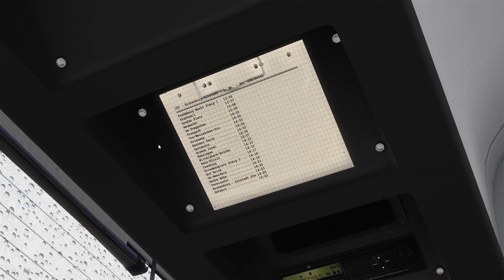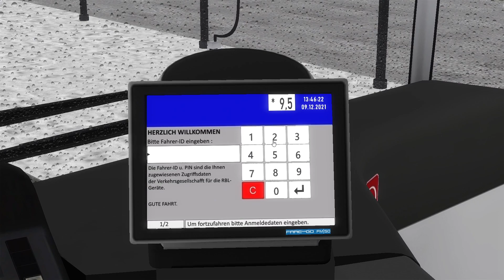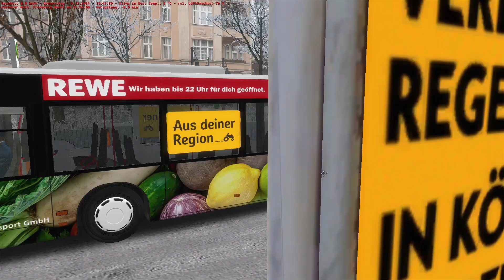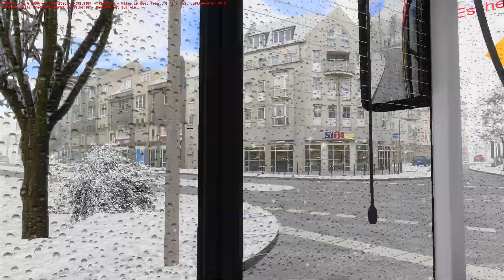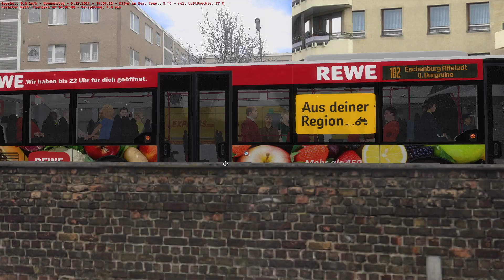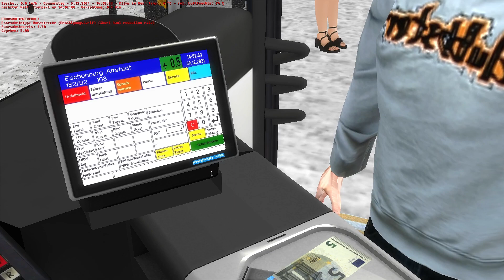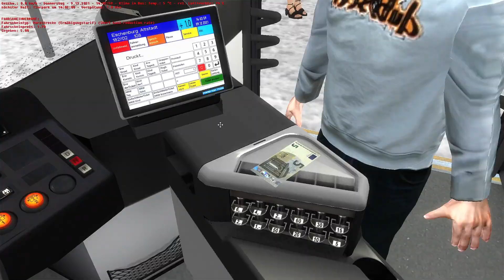Es schneit! 1/2 - Let's Play Omsi 2 [#058]